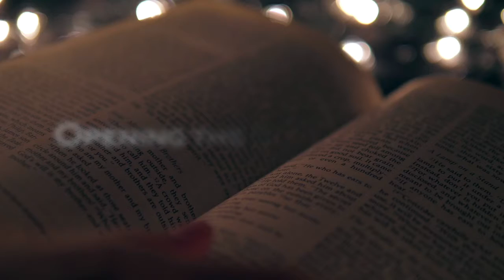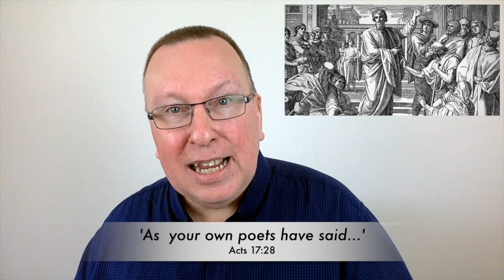Preaching an Unknown God (part seven)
Part 7. An exploration of the unusual speech in Acts 17:16-34 and its relevance to contemporary Gospel preaching in Britain. Evangelism will require the speaker to be both pleasant and intelligent!